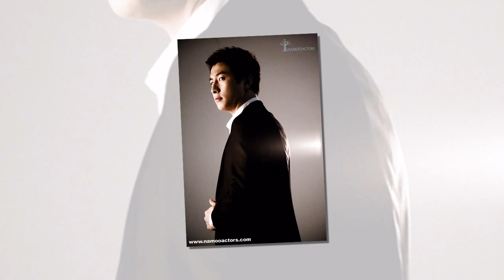Park Gun Hyung & Han Ji Min